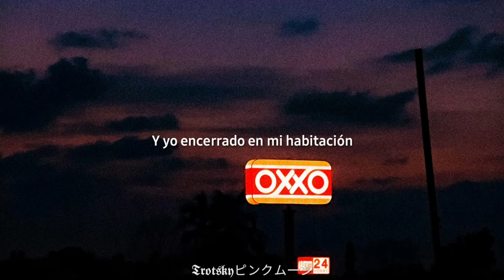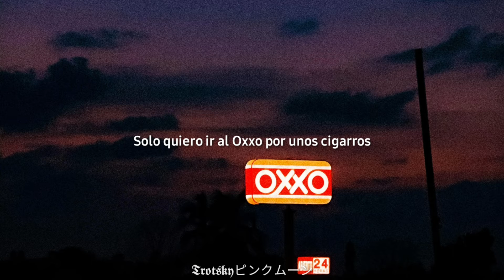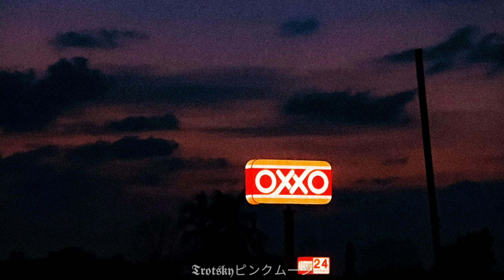Я иду в OXXO - DARKØ [Letra]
La canción e imagen de este video no me pertenecen.